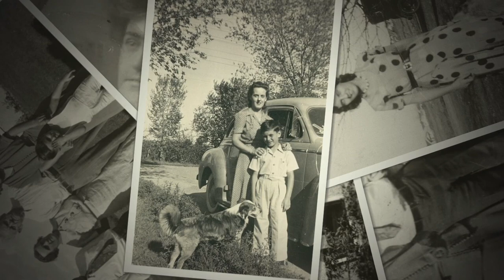Johnny Nicolosi phonograph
This is my father talking as a little boy, not older than ten I believe, while at a fair with his grandparents, Florian and Ann Muchlinski, probably somewhere around 1940 when phonographs were the only way to record. I found the old vinyl years ago and transferred it to CD and then to the computer the year my dad died and gave it to my mom. I've just now put pictures to it of him and his grandparents and relatives in Nebraska. His parents would send him out there of course to visit in the summer while they lived in New York. He's talking to his parents, as well as his brother Tommy, and so are Florian, Ann, and Mary speaking, who is Florence's (my grandmother) sister.